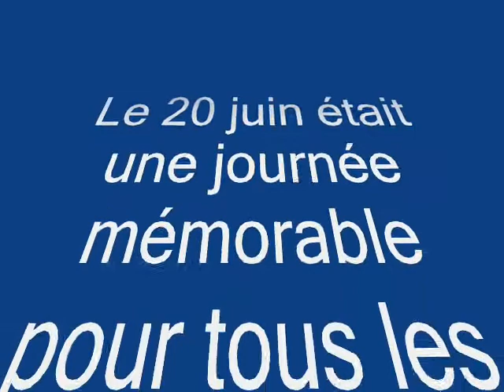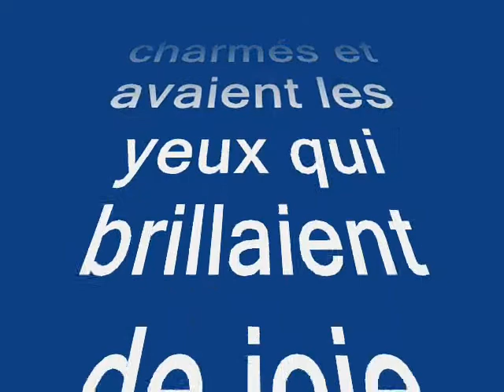La maternelle en fête 2013